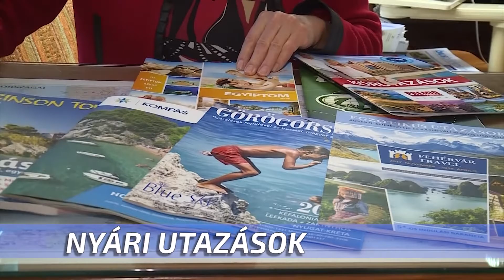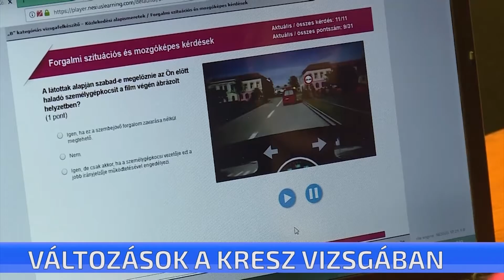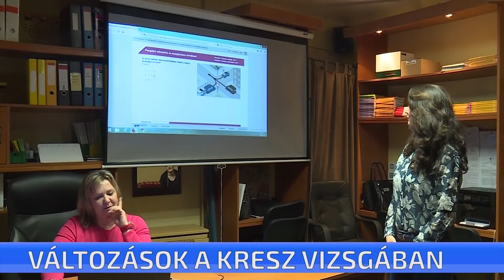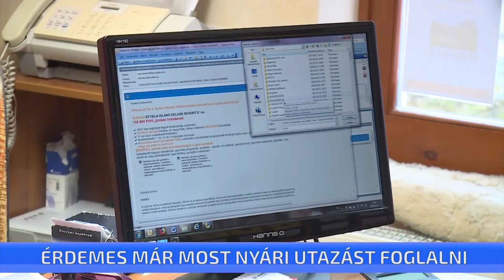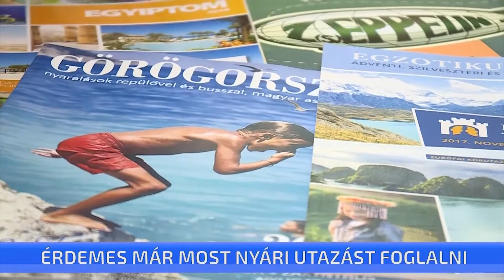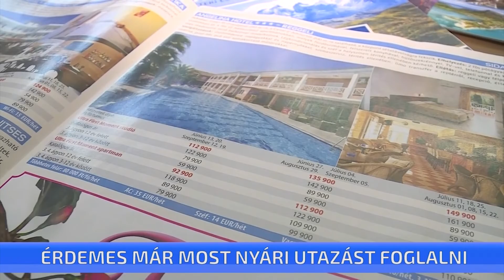CTV híradó - 2018. január 12. péntek